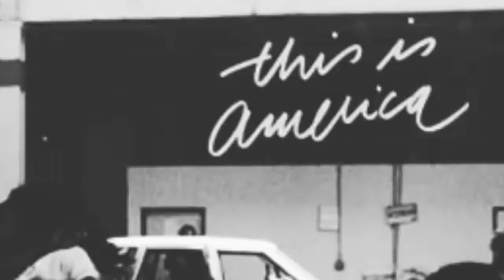Childish Gambino This is America Deep Breakdown & Review